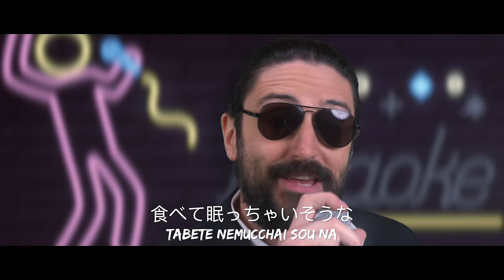Yakuza 0 - 24-Hour Cinderella [24時間シンデレラ] (Metal Cover by Little V)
Here's my Epic Metal Cover of 24-Hour Cinderella (24時間シンデレラ) from Yakuza 0 written by ZENTA and Ryosuke Horii originally song by Hidenari Ugaki. One of the karaoke song sung by Majima Goro.